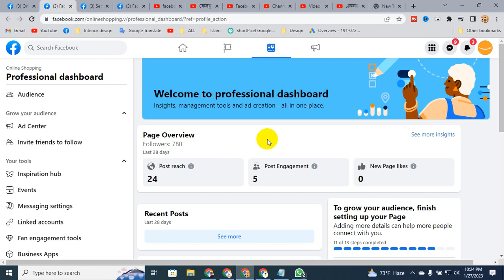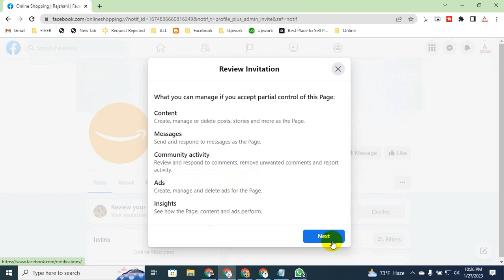ফেসবুক পেজ এডমিন কিভাবে বানাবেন, how to add admin in Facebook page, Page Moderator Add 2023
✨✨✨  Assalamu Alaikum ✨✨✨

100% quality and satisfaction in my work is guaranteed.

 - 100% money back guarantee
 - Superb aftercare
 - Unlimited Revisions

Included Files:
Compatible with Adobe Illustrator
100% Vector
Easy to edit & customize
01 x AI
05 x EPS 10: (Vector – Openable with many vector based graphic * programs such as Illustrator, CorelDraw)
05 x JPG - 4680×3120 px
05 x PNG - 4680×3120 px
05 x PDF
05 x SVG
Features:

Requirements:
1. What is your main Business Service?
Ans:
2. What is your Busisess Logo Name?
Ans:
3. Which Category does Your Business fall in-?
Ans:
4. Have you any Sample?
Ans:
5. Any color Preference?(Red/Blue/Orange/Black/White/Pink/Others)?

You can follow me there:
Youtub